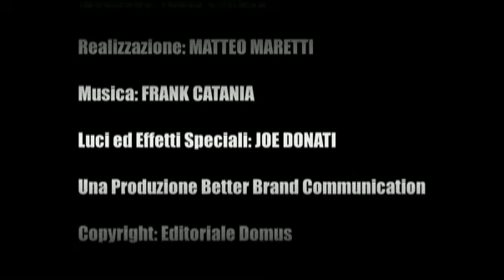VLOG - Le moto che non ho mai avuto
Cinque desideri che il nostro Cormigo non ha mai realizzato. Cinque sogni del passato, dalla piccola Grizzly alla potente ZXR 750